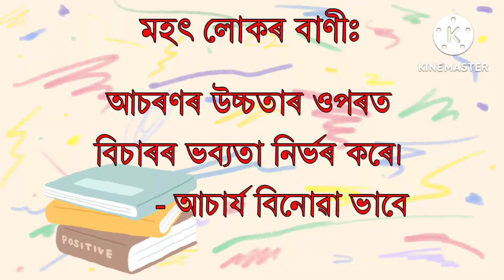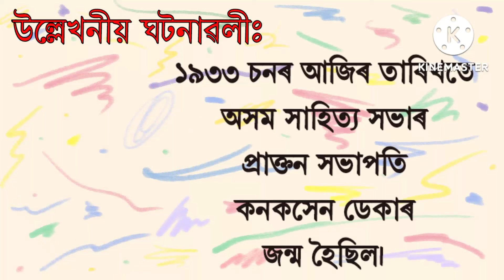আজি দিনটোৰ তাৎপৰ্য | Significance of The Day |১৬ জুলাই ২০২২ | Importance of The Day | 16th July 2022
আজি দিনটোৰ তাৎপৰ্য | ১৬ জুলাই ২০২২

✿ আজি ইংৰাজী ২০২২ চনৰ জুলাই মাহৰ ১৬ তাৰিখ।
✿ অসমীয়া লেখেৰে ১৪২৯ ভাস্কৰাব্দৰ ৩১ আহাৰ।
✿ আজি শনিবাৰ।

❂ আজিৰ বৰ্ণ “আ”

❂ সাঁথৰঃ
আগ তিতা গুৰি মৌ,
কি কৰিছা ভাবুলী বৌ?
উঃ কুঁহিয়াৰ

❂ ডাকৰ বচনঃ
আহিন কাতিত ৰাখিবা পানী৷
যেনেকৈ ৰজাই ৰাখে ৰাণী॥

আচৰণৰ উচ্চতাৰ ওপৰত বিচাৰৰ ভব্যতা নিৰ্ভৰ কৰে।
       - আচাৰ্য বিনোৱা ভাবে

❂ উল্লেখনীয় ঘটনাঃ
✿ ৬২২ চনৰ আজিৰ তাৰিখতে হজৰত মহম্মদ মক্কাৰ পৰা মদিনালৈ যাত্ৰা কৰিছিল।
✿ ১৯৩০ চনৰ আজিৰ তাৰিখতে সৌৰভ কুমাৰ চলিহা ছদ্মনামেৰে পৰিচিত অসমীয়া সাহিত্যিক সুৰেন্দ্ৰ নাথ মেধিৰ জন্ম হৈছিল।
✿ ১৯৩৩ চনৰ আজিৰ তাৰিখতে অসম সাহিত্য সভাৰ প্ৰাক্তন সভাপতি কনকসেন ডেকাৰ জন্ম হৈছিল।

❂ আজি গিনিপিগ কৃতজ্ঞতা দিৱস

ধন্যবাদ!